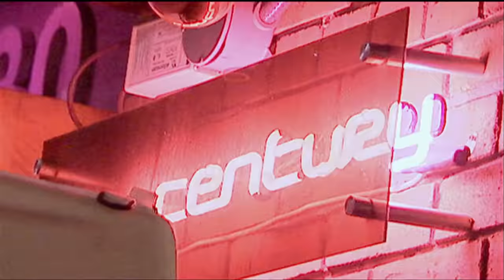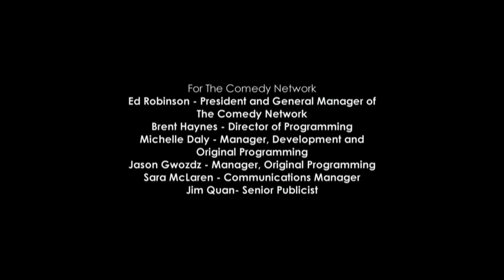The "Nice Guy" Move - Keys to the VIP - 204 - Frank "The Tank" Marques vs Kyle "Smiles" Gentle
Keys to the VIP (A Professional League for Players) was a reality-television, comedy game show that aired on the Comedy Network and Fuse TV. The game involved two self-proclaimed players competing against each other to pick up women in a real bar.[2] The two contestants went against each other in rounds to complete different objectives all related to seducing women. Hidden cameras recorded all the action that occurred, with four "expert" pick up artists judging to decide which of the two contestants did better picking up women during a round. The winner was the contestant that wins at least two out of the three rounds, and went on to win a party in a private VIP room with a select group of friends.